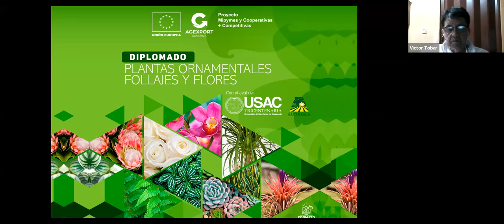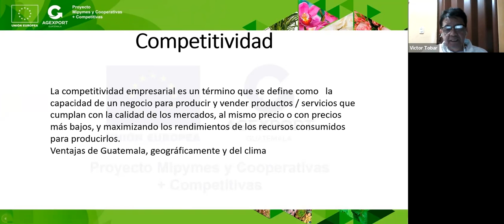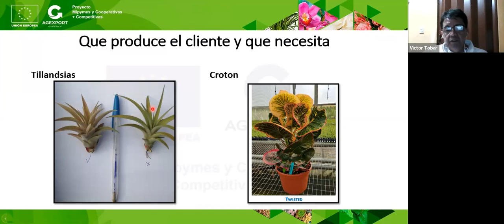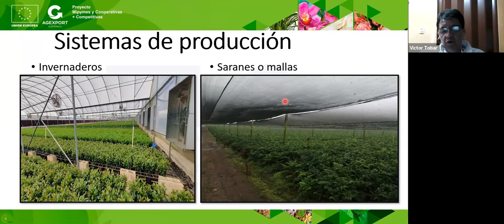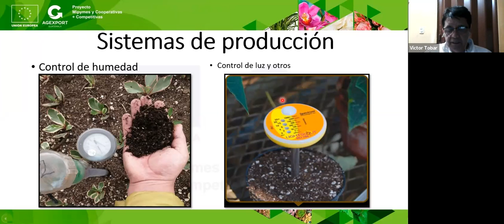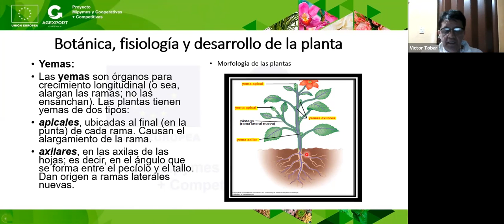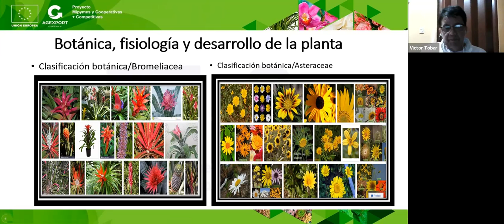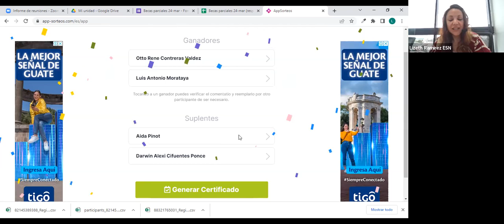Máster Class plantas ornamentales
Aprenda sobre la clasificación botánica, Propagación. Sistemas de producción. Manejo Postcosecha. Requerimientos de clientes. Requisitos Fitosanitarios.